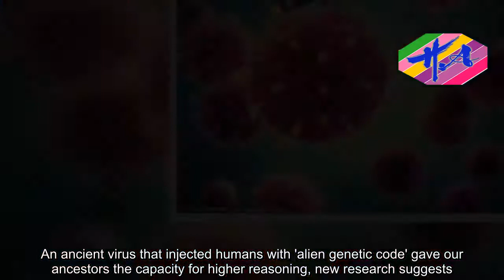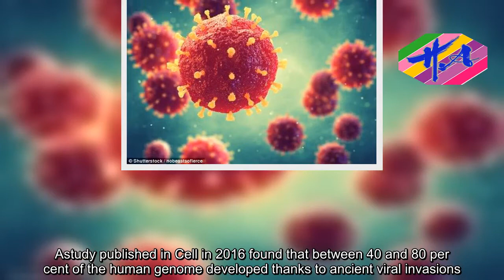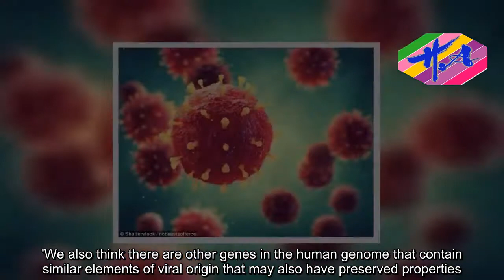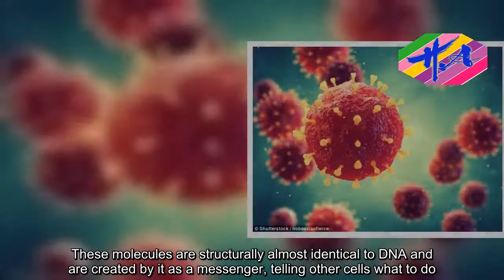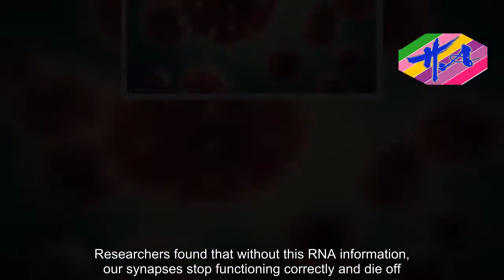Could an ancient virus be responsible for consciousness? - News Techcology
An ancient virus that injected humans with 'alien genetic code' gave our ancestors the capacity for higher reasoning, new research suggests.Human consciousness may be the result of a string of instructions making its way into our genome through an infection in the early days of four-legged species, experts sayThe information contained within the viral cells became part of our genetic makeup, where it evolved into the Arc gene over the past half billion years.This gene is believed to be vital to how our nerves transmit information and may be responsible for our capacity to think and feel in the way we do.The claims are made in two separate papers published in the journal Cell, produced by international teams of researchers led by the University of Massachusetts and the University of Utah.They discuss the origins of the Arc gene, a string of DNA first discovered in 1995.While it may seem surprising that a virus could become part of the human genome, it is believed to be a common occurrence.A study published in Cell in 2016 found that between 40 and 80 per cent of the human genome developed thanks to ancient viral invasions.Experts believe a chance encounter between a four-limbed creature with a virus around 400 million years ago may have paved the way for memory in mammals.Over the next half a billion years, this evolved into the Arc gene found in humans, which is now a critical part of how we think.Speaking to Alphr, Dr Jason Shepherd, who worked on the Utah study, said: 'Whil
Source: